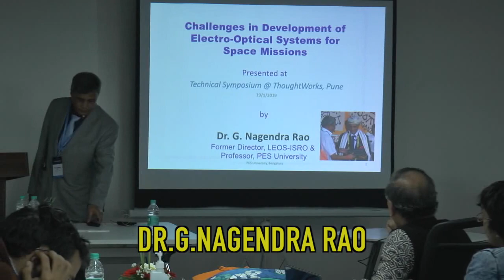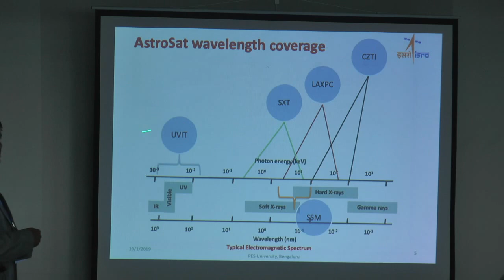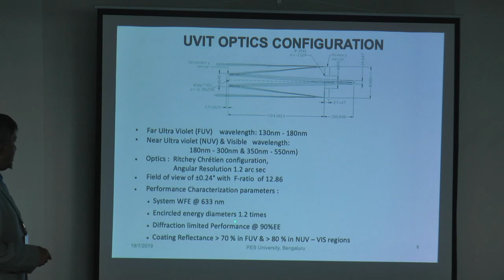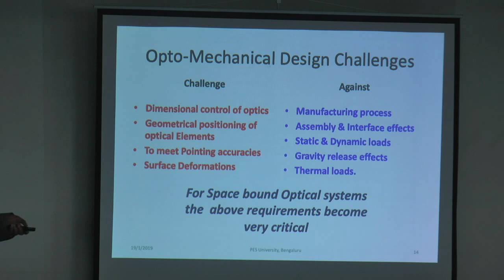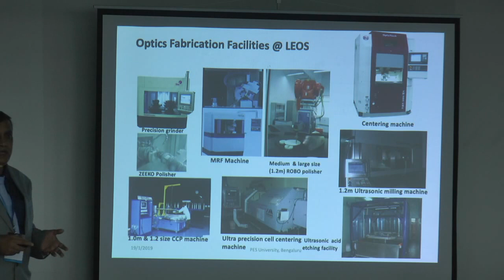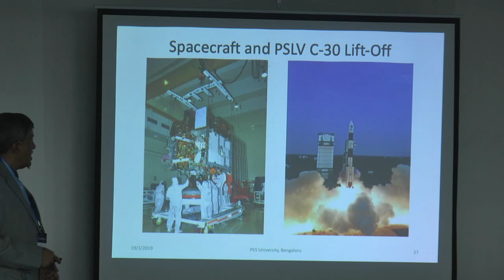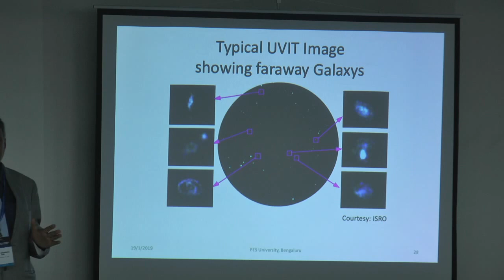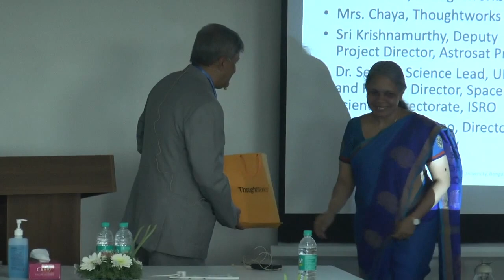Dr. Nagendra Rao – Challenges in Electro Optical Systems Development for Space Missions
Dr. G. Nagendra Rao joined ISRO in 1981. He is a Ph.D. in Aerospace Engineering from IISc. He served as a selected member of the distinguished ISRO Strategy Group and contributed in the development of high accuracy star trackers, high accuracy fiber optic Gyroscope for GSAT -12 spacecraft. He contributed immensely in the development of the Lyman-Alpha photometer payload flown in MOM (Mars Orbiter Mission).